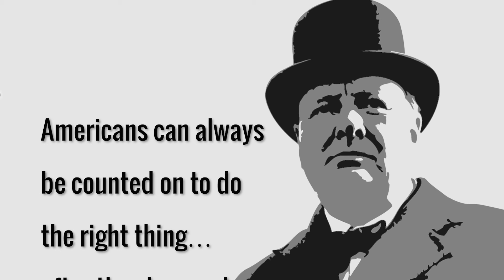Nosbaum The Thinker presents "Variant"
Hope and despair from Nosbaum The Thinker in the third wave.

Do you think that lot will ever do the right thing? Was there ever really “that moment”, or were we just fooling ourselves?

You will be glad you did!

Westlake Reopening images courtesy of Charly Dedessus le moutier. Thank you! Check out his videos at